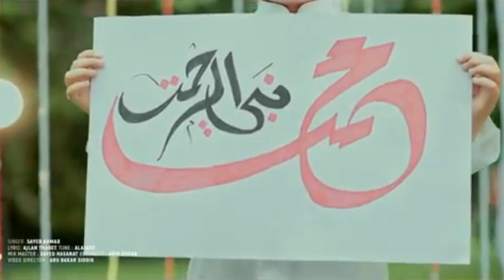Habibi Muhammad/The greatest naat of sayed ahmed /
Habibi Muhammad/The greatest naat of sayed ahmed / islamic ‎@ofIslamicproduction
Qari Abu Rayhan kalarab  by
Fazle Elahi sakib gojol by
Ahnaf Khalid klarab gojol by
sayed ahmad kalarab gojol by
bangla new  song by
bangla gojol 2022 by
bangla new gojol by
bangla islamic gojol by
bangla gojol by
bangla notun gojol by
kalarab song by
kalarab new song by
kalarab new song 2022 by
kolorob gojol 2022 by
kolorob gojol by
and more Islamic Songs and video on our Youtube channel.

Video Edit & Thumbnail : O.F.
Present by OF Islamic Production

Humble Request :
Holy Tune
Please||Please||Please

presented of islamic production /islamic viralgazal gazal @OF Islamic production /my team chanal @The Team of Intelligent /other recommended canal